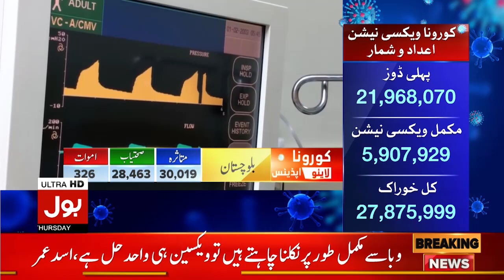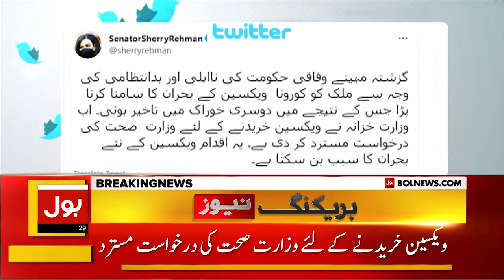Imran Khan Angry Reply to Afghan JournalistsBOL News Bulletin | 12:00 PM | 29 July 2021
Imran Khan Angry Reply to Afghan Journalists
BOL News Bulletin | 12:00 PM | 29 July 2021